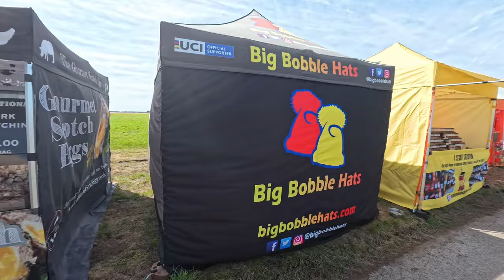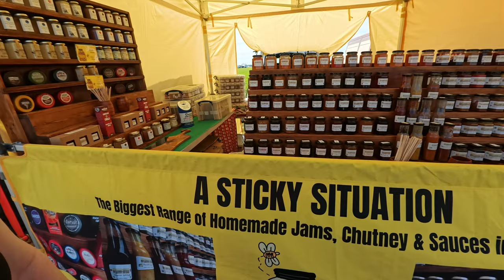Vanlove Takes Flight At Elvington In 2024!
Another amazing show was had and some amazing music, definetly the festival for the music lover.

And, as always, a huge thank you to all you amazing people who already do! Much love to you all!  ❤

We recently changed our channel name from Sometime later motorhome Travels.

facebook_1x.png
 /Adventure Awaits

The short version of us….
We are Craig, Julie & Max our springer spaniel, we have always done some kind of outdoor camping, trailer tent and caravan until we bought our motorhome in 2020 when our dream holiday to America was cancelled due to the thing…
We now travel as far and wide as we can, we are now living full-time but cant get away to all the places we want to go to yet as we also run a small heating and plumbing company.
Enfys (means Rainbow in Welsh) and she always makes our days happy.

We would love you to stick around and subscribe it is free and also please like our vlogs if you find them funny, slightly informative or just something different to watch.
We would love to see your comments on you stop overs, sites or continental trips you have been on or would be interested in seeing us cover.
Much love from us all ❤❤